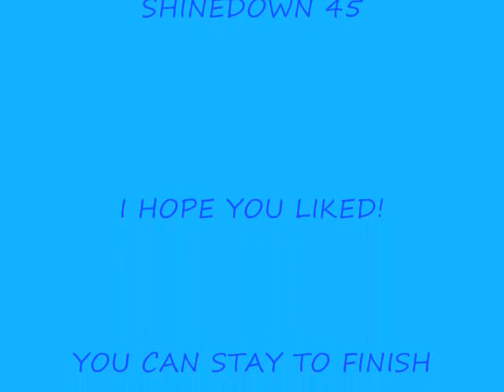BLUE DRAGON TRIBUTE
I LOVE THIS ANIME, I DON´T HAVE WORDS TO EXPLAIN IT XD